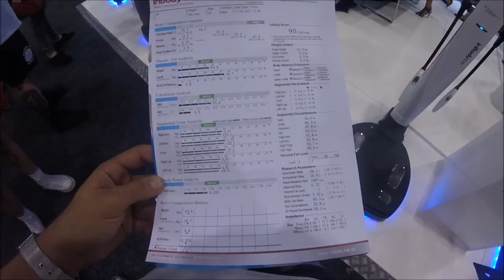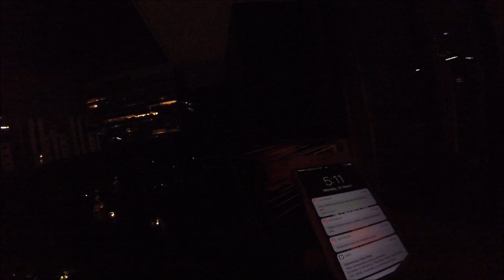*CURRENTLY EDITING VIDEO DUE TO COPYRIGHT